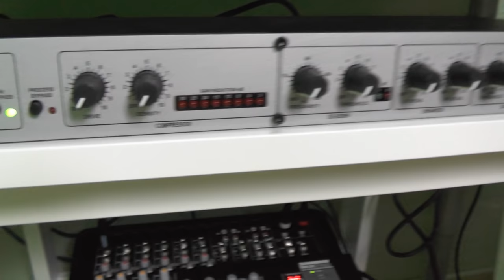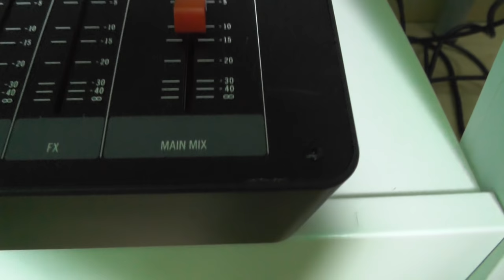Das Setup Video mit Omi